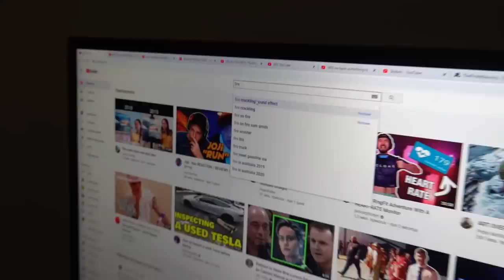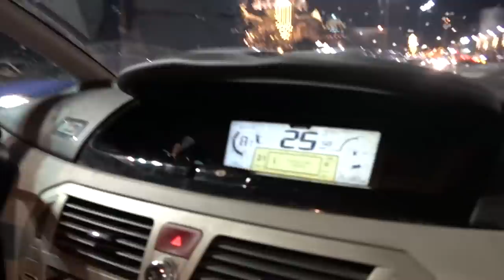BILE JEDNOM DVE DEBELE GUZICE!